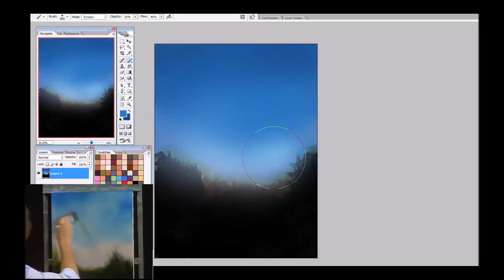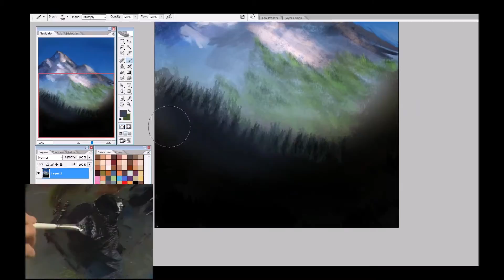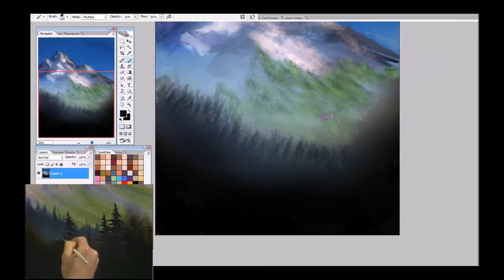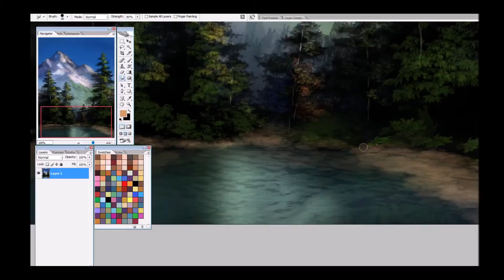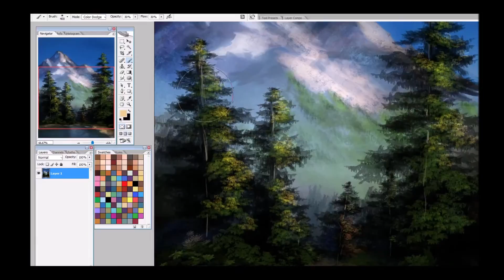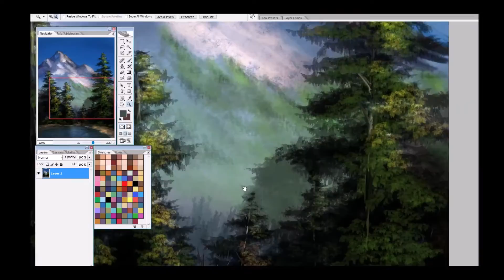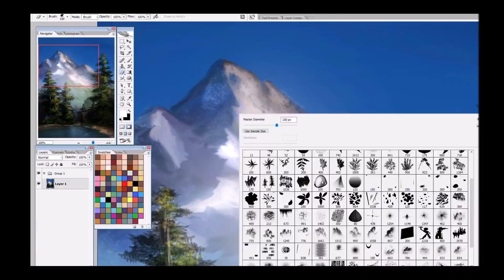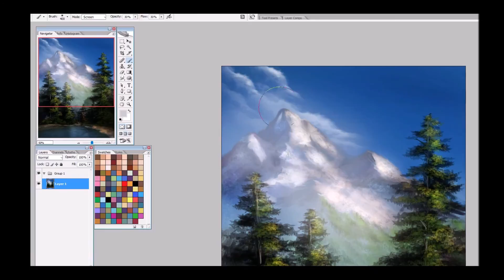Paint Along (x8 Timelapse): Bob Ross - Beauty is Everywhere: s01e03 - Valley View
A paint along at x8 speed to Bob Ross' "Beauty is Everywhere" series on Netflix. This is season 1, episode 3, Valley View.
This month I will paint along to all 26 episodes of Bob Ross's "The Beauty of Everything" on Netflix.